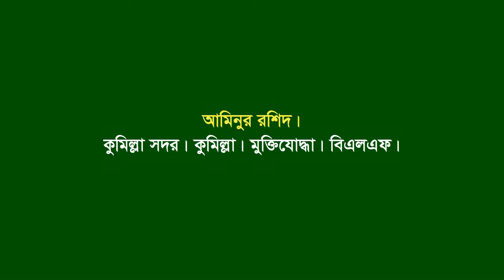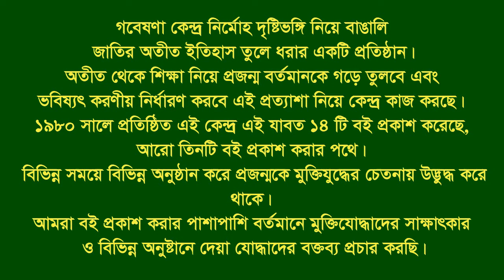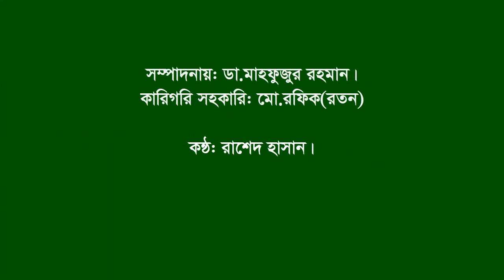Interview of Aminur Rashid. Comilla Sadar. Comilla. F Fighter. BLF.